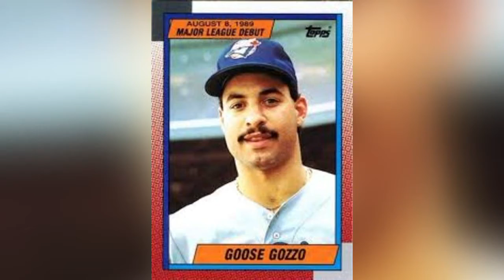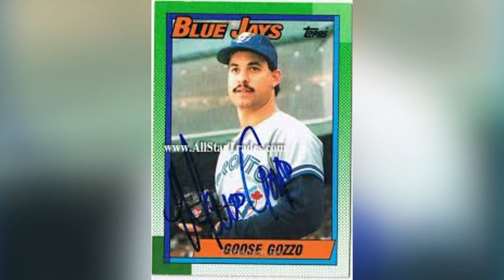Sheehan's Gozzo brothers get baseball knowledge from MLB dad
We sat down with the talented trio on SportzEdge Tonight.